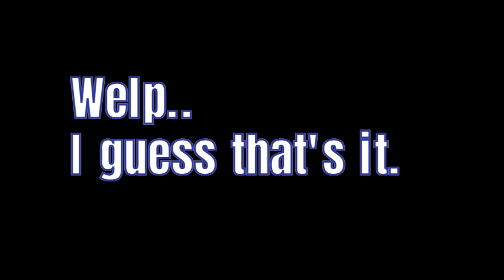The Battle!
Man Bread.